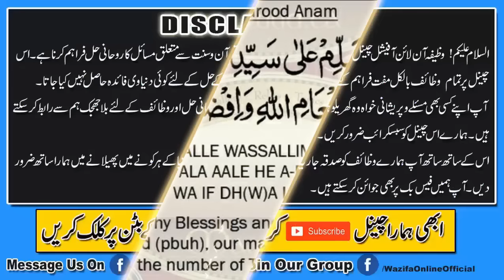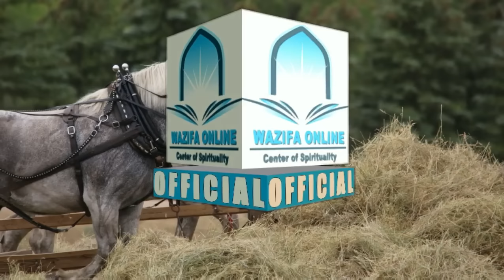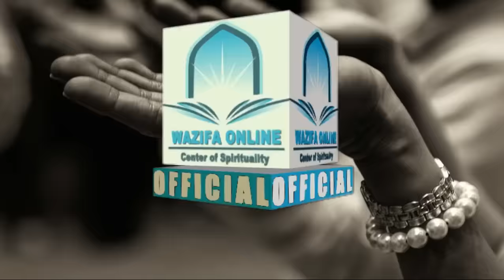Ya Arhamar Rahimin 41 Bar Parhne Ke Fayde Aur Fazilat